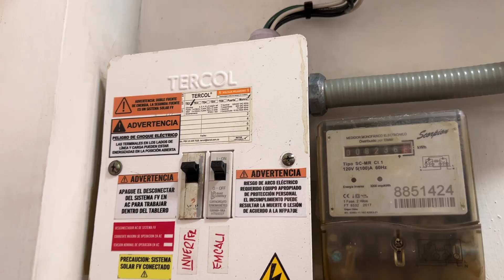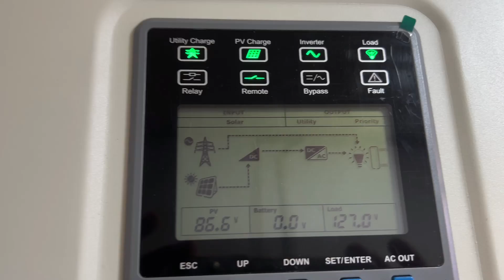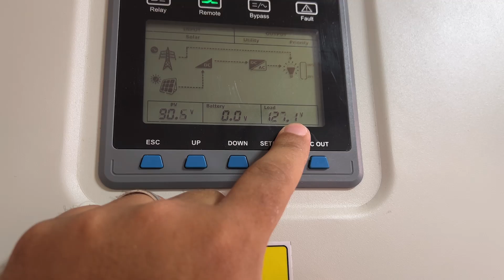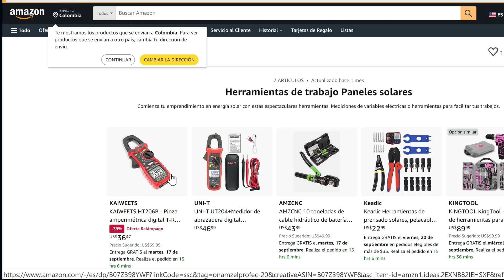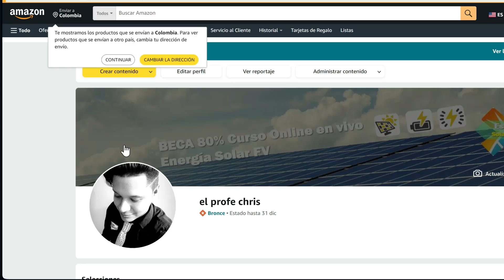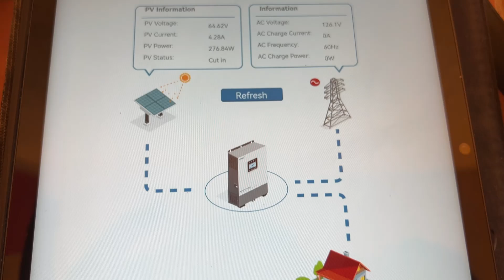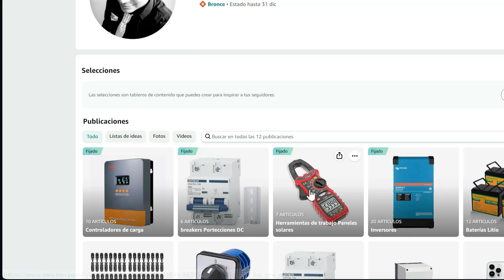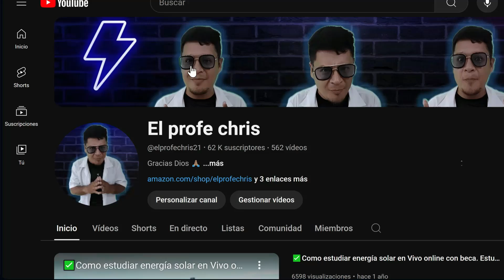✅ Panel solar SIN BATERIAS Off grid AHORRA!!!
Quieres empezar un proyecto de energía solar ya mismo. Pues llego el día en que lo podrás volver realidad.

🛍️Tienda Amazon🛍️